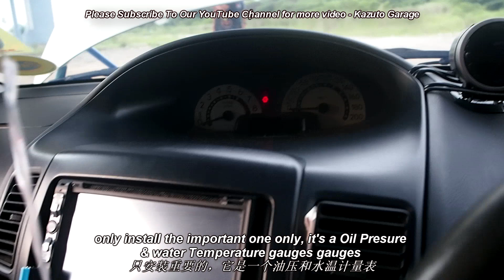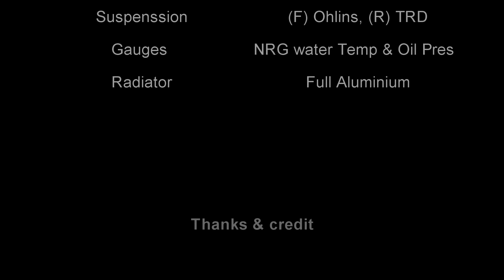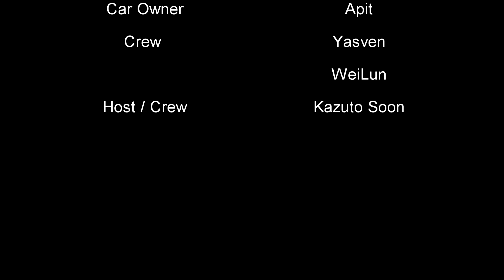Toyota Vios 05' 2ZZ 6 Speed Manual (中文字幕 & Eng. Sub)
We are glad to meet Apit as he drive all the from Johor Bahru to kuala Lumpur just to let us feature his car

This simple looking Toyota Vios from out side actually have a very powerful engine under the hood, The  Engine was from the model like the 7th generation (laters model) Toyota Celica or also similar to Lotus Exige with a 6 Speed manual transmission

Apit which much prefer the original Vios look from the exterior  which many think this just another standard Vios,

with simple upgrade and keep the 2ZZ engine stock, this car is very nice to drive around for street or weekend motorsport day use.

for those who like to see more 2ZZ GE conversion can also check out the page of of 2ZZ-GE Division -

 We apologize for the low quality audio

we record this video as Host Kazuto Soon Speak in Malay & Owner Apit Speak in English, the reason we do this is to help international viewer can understand more about the mod has been done by owner & local viewr

我们的中文不好. 道歉
音质不好. 道歉